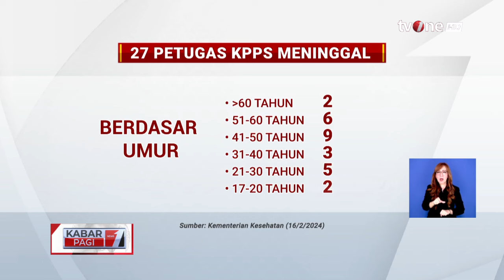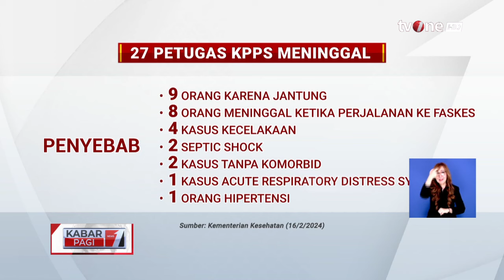27 Petugas KPPS Meninggal Dunia pada Pemilu 2024 | Kabar Pagi tvOne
Kabar Pagi, - 27 Petugas KPPS Meninggal Dunia pada Pemilu 2024 | Kabar Pagi tvOne

Kementerian Kesehatan (Kemenkes) mencatat jumlah petugas Kelompok Penyelenggara Pemungutan Suara (KPPS) yang meninggal dunia mencapai 27 kasus per Jumat (16/2/2024) pukul 14.00 WIB.

KABPAG01
AS01
TOM01